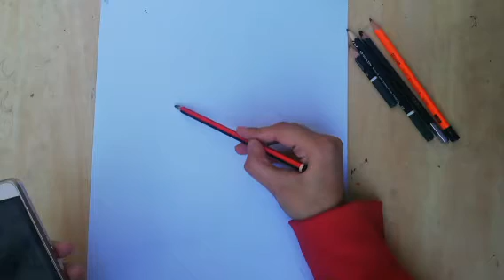Sketch of house